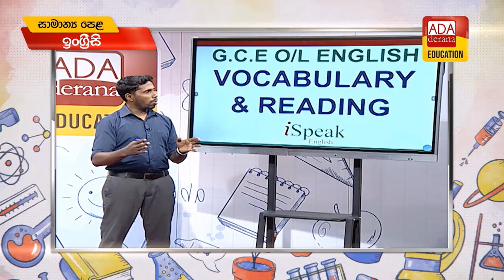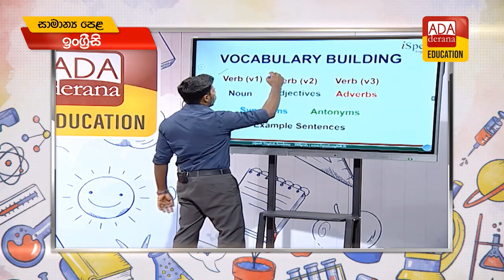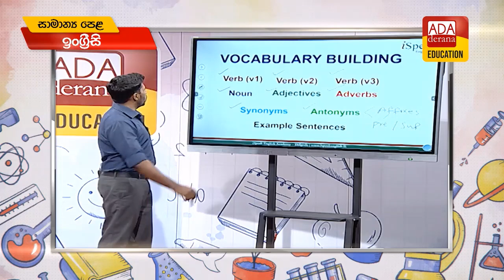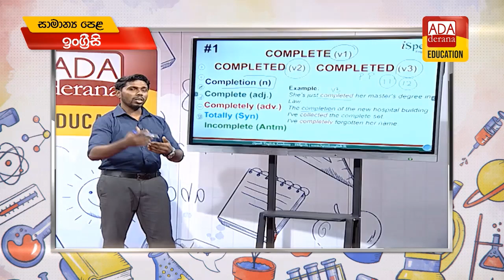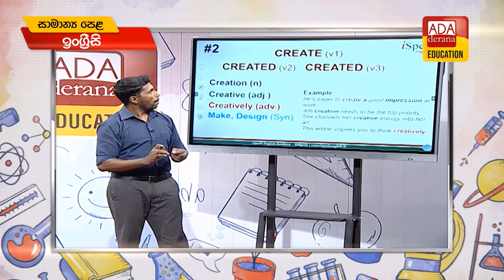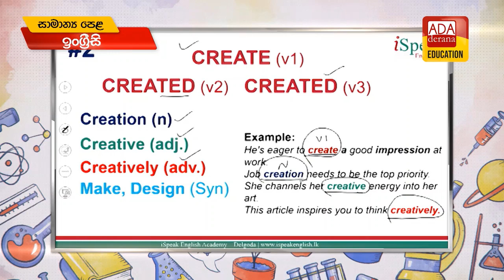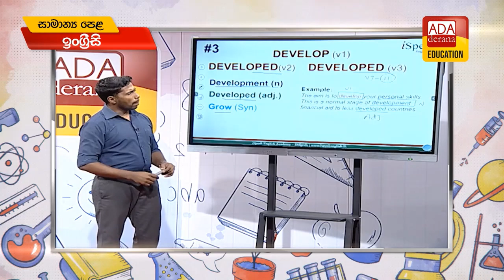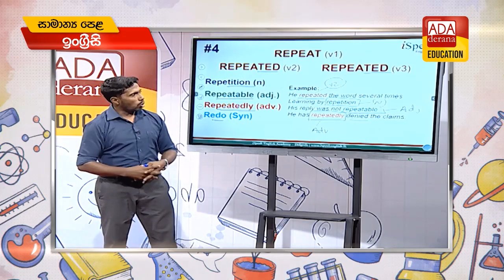ඉංග්‍රීසි වචන හදා ගන්න ලේසිම ක්‍රමය.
Presenter:
Chandana Kumara. Presented for Ada Derana Education representing iSpeak English Academy

Video courtesy:
Ada Derana Education Channel

Derana TV